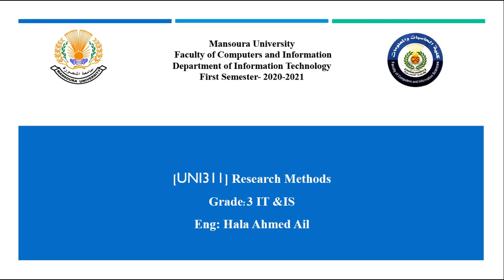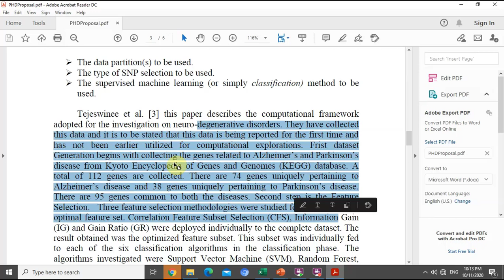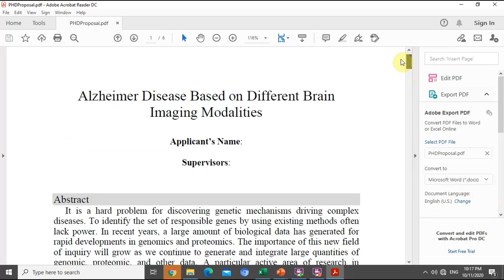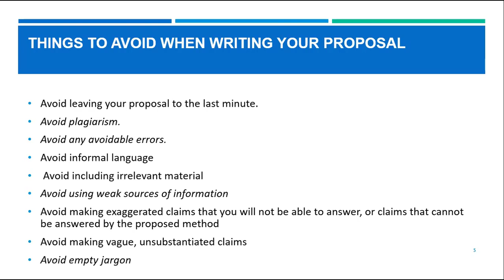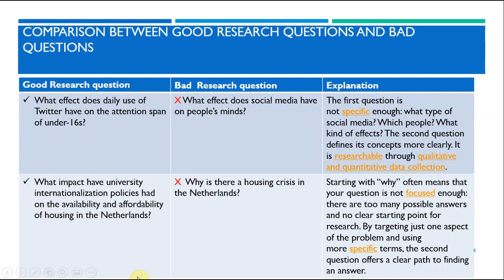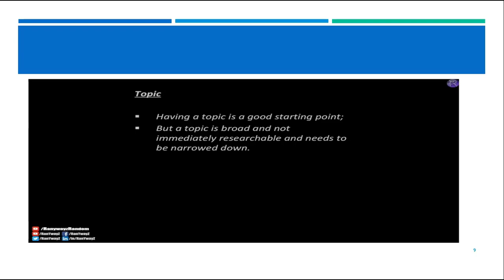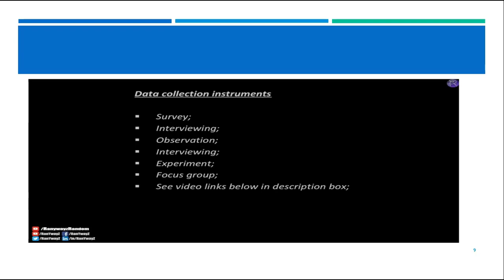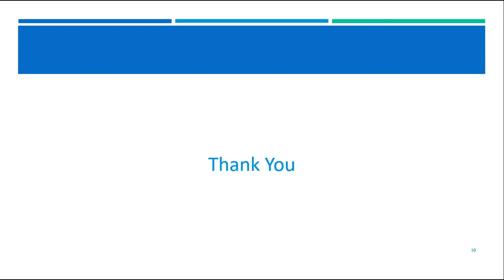Techniques of Scientific Writing _ Lecture 7